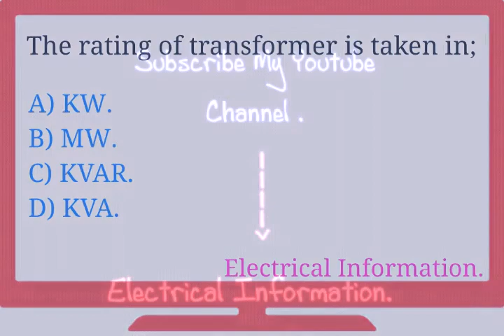Question. The Ration Of Transformer is Taken In;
Question| Transformer| A. KW. | B. MW. | C.  KVAR. | D. KVA. |Transformer Related Question.

link.
1- Facebook.
2- Instagram.
3- Twitter.